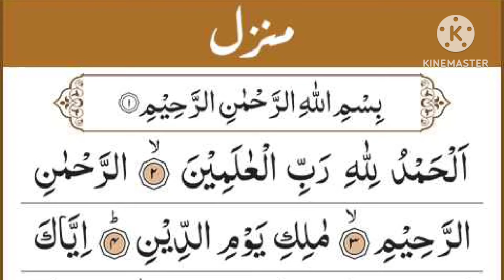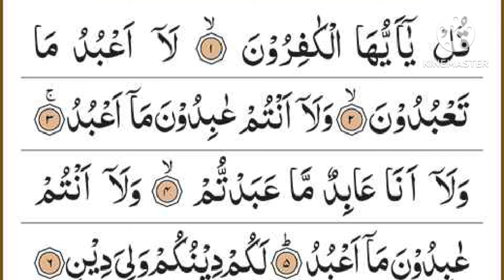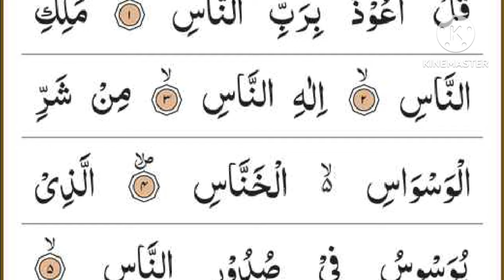Manzil Dua | منزل Ep-118 (Cure and Protection from Black Magic, Jinn / Evil Spirit Posession)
৩৩ আয়াত 33 Ayat ৩৩ আয়াত 33 দোয়া মঞ্জিল, মঞ্জিলের দোয়া৩৩ আয়াত, ৩৩ আয়াতের ফজিলত, ৩৩ আয়াত তেলাওয়াত, ৩৩ আয়াত বাংলা উচ্চারণ, ৩৩ আয়াতের আমল, ৩৩ আয়াত কি কি, ৩৩ আয়াত বাংলা, ৩৩ আয়াত মঞ্জিল, কোরআনের ৩৩ আয়াতদোয়া মঞ্জিল,